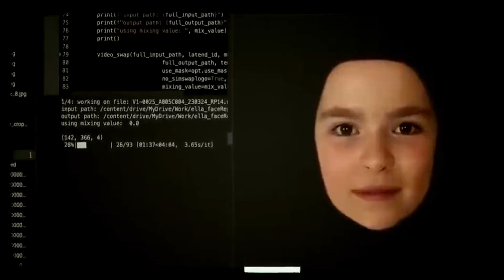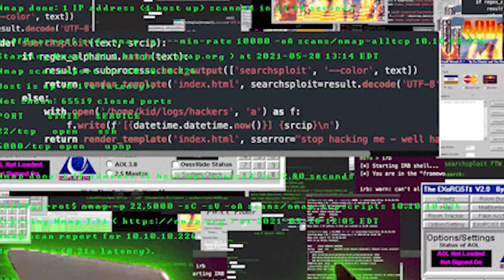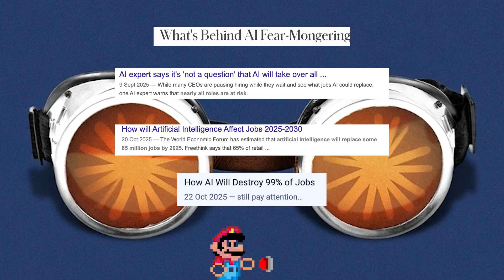AI Blackmail Explained in 100 seconds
Imagine a thief armed with an advanced AI system, capable of deepfake creation and voice cloning, ready to weaponize your data. This video explains how AI danger is making large-scale blackmail easier, turning revenge or jealousy into industrial-scale extortion. It's a critical ai warning about protecting your identity online and understanding the new landscape of cybersecurity threats.

This video was made with the support of the Future of Life Institute’s Digital Media Accelerator.

△ Newsletter - distilled bits of actionable information, links to music, research, and much more